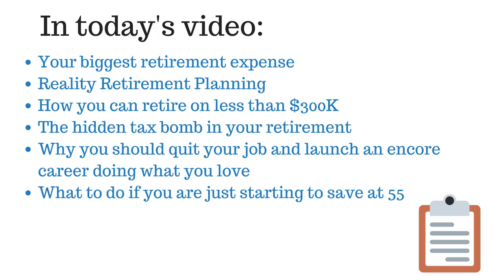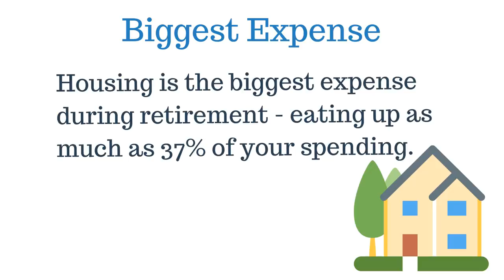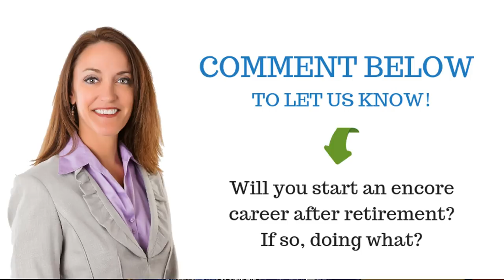Can You Retire on Less than $300K with Josh Scandlen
Can you retire on less than $300K or $100K? What will be your biggest retirement expense? Learn the answers to these questions and many others in today's interview with Josh Scandlen from Heritage Wealth Planning.

Josh is a financial planner and Youtuber who educates retirees on how much to budget for retirement and how they can best prepare for retirement if they are getting a late start. We discuss Josh's idea of Reality Retirement Planning, and he warns us about the hidden tax bomb in your retirement. We hope you enjoy Josh's outside-the-box perspective on retirement planning.

To read our blog post on 50 Ingenius Ways to Earn Extra Money in Retirement,

Boomer Benefits provides free claims support for life for all of our Medigap and Medicare Advantage policyholders so that you are never alone in dealing with Medicare.

WE SPEAK MEDICARE

We are licensed in 49 states (we aren't licensed in NY), and we are a top-producing, award-winning agency with over 15,000 5-star reviews from Medicare beneficiaries just like you. Plus, our services are 100% FREE!

Get our FREE 6-Day Medicare Video Email course with a bonus Medicare cost worksheet